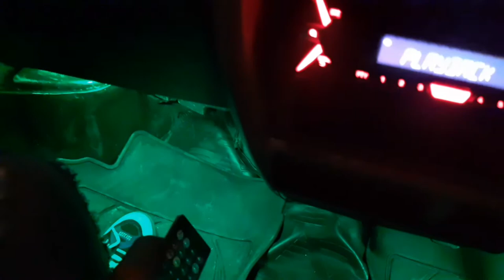Ecco modification||superfluous vlogs|| (1 vlog)